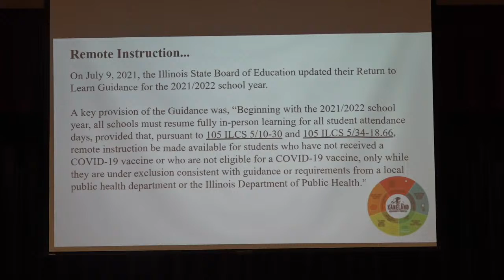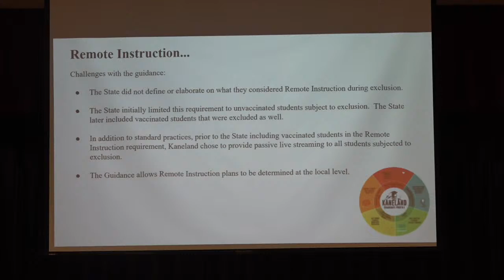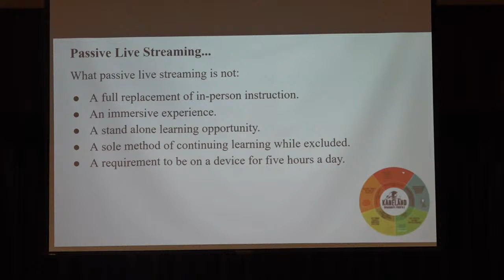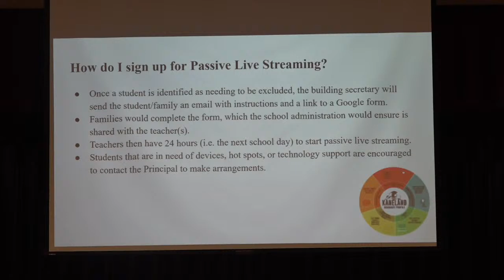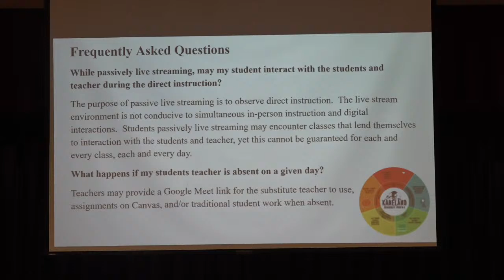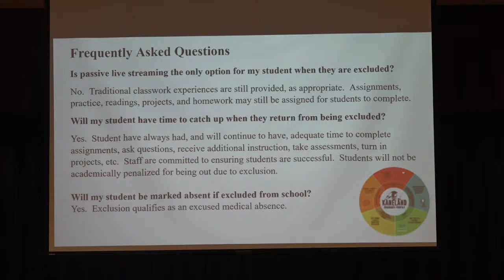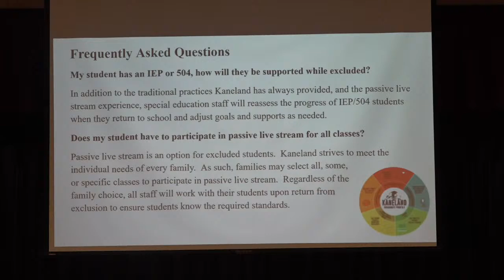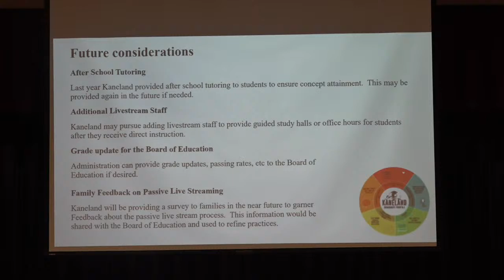D302 Sep 27 2021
Recording of the Kaneland Board of Education meeting.